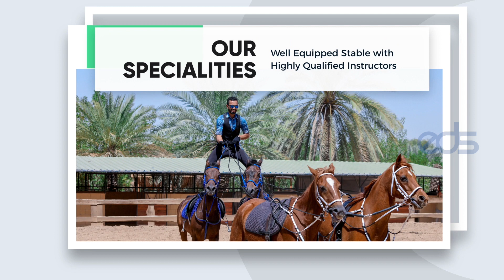Just Ladies Horse Riding